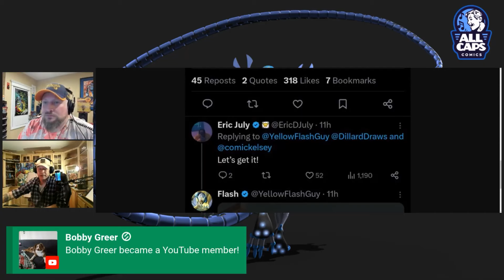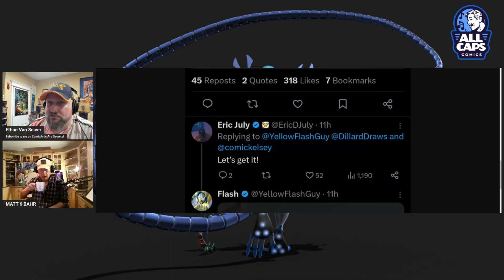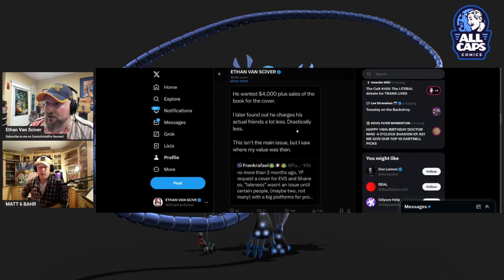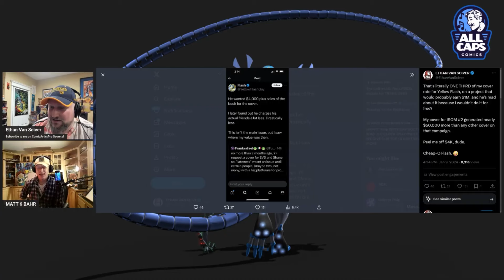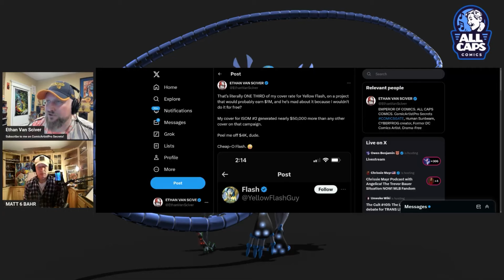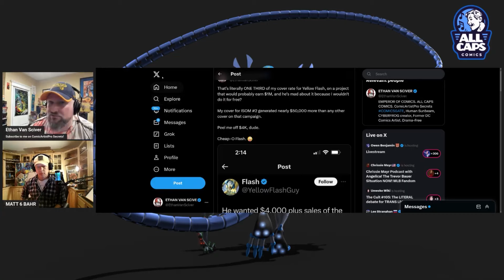YellowFlash REVEALS EVS Page Rates - Ethan Van Sciver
Yellowflash decides to reveal what EVS offered him in price for a cover. Yellowflash didnt seem to think it was a good deal!